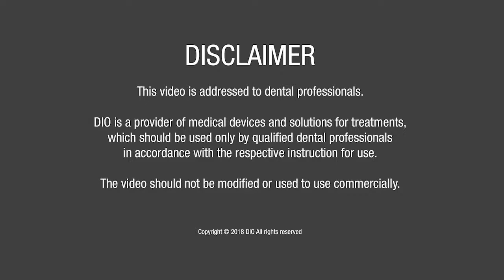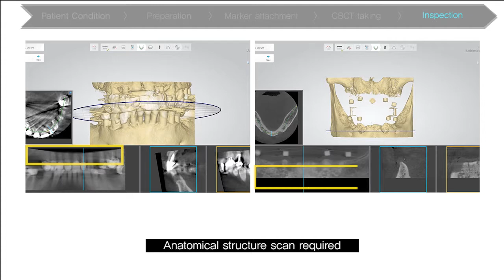Take CBCT when metal restorations exist (DIOnavi. Learning Contents)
Learn how to take CBCT when metal restorations exist

DIOnavi. Learning Contents are video manual for DIOnavi. users.

DIO IMPLANT

English

Korean

DIO IMPLANT

English

Korean